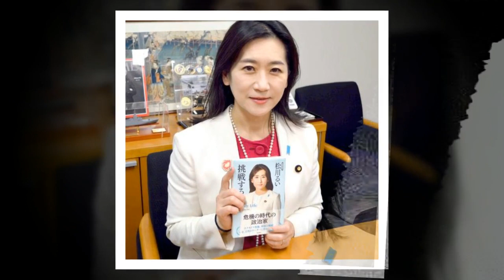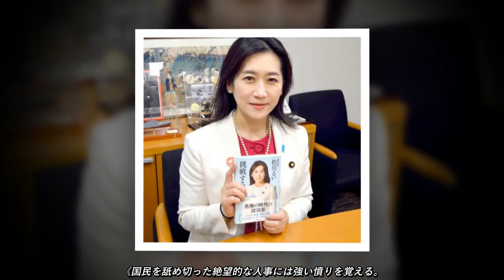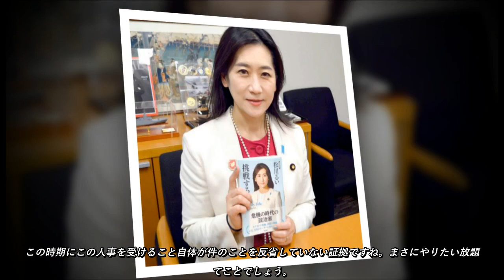「ドン引き」「絶望的な人事」エッフェル松川議員の副幹事長“栄転”に世論の怒り爆発 とにかく岸田を辞めさせる人事を出してほしい。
“栄転”で党要職に就き、国民のために仕事をすることができるだろうか―。